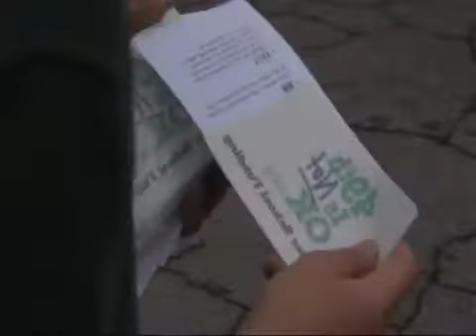"49th is not OK" pushes for more education funding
Mad mom march